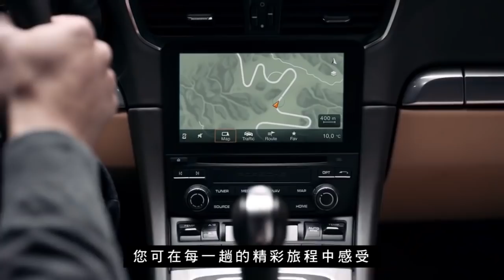保時捷70週年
快樂從來不只是一個人的事情
樂於分享每一次的駕駛樂趣
保時捷邀請您與我們並肩暢馳
與全世界一同慶祝保時捷70週年
標誌 SportscarTogether 分享您的最佳時刻